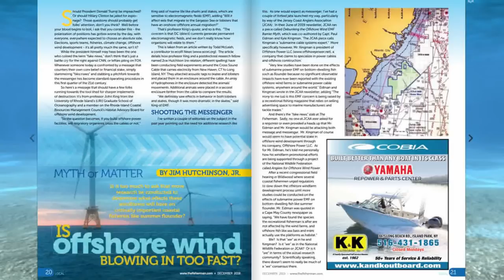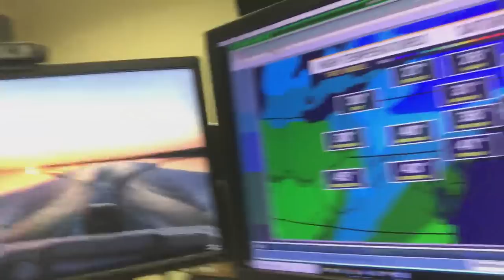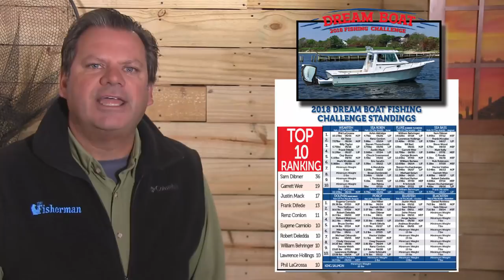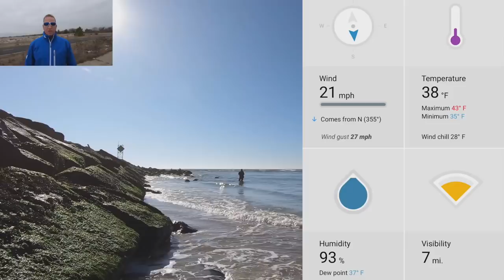December 5, 2019 Long Island Metro Fishing Report with Fred Golofaro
This Week’s Video Fishing Forecast for the Long Island Metro area

Captain Gaige Simon YouTube Channel Gaige is Fishing

TalkFishTV HawaiianDan

TalkFishTV HawaiianDan